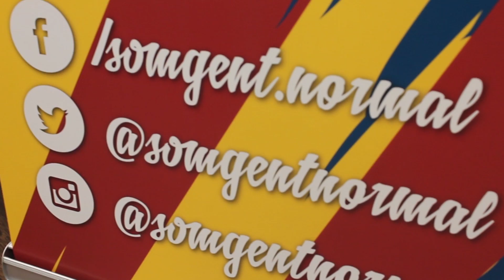Entrevista Jordi Farré - Espai Barça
El precandidat a la presidència del Barça ha dedicat una extensa entrevista a Nació Digital, on ha mostrat algunes de les seves cartes electorals.